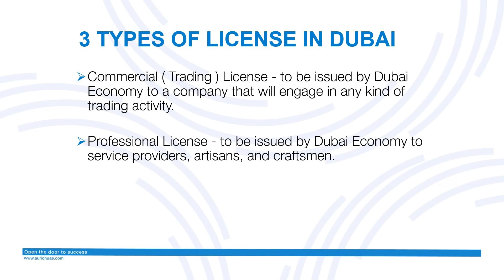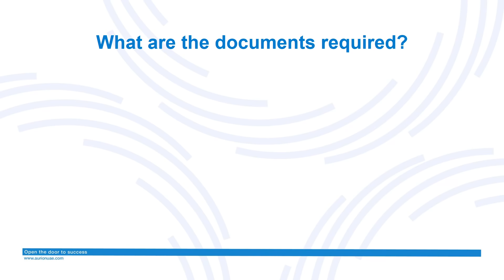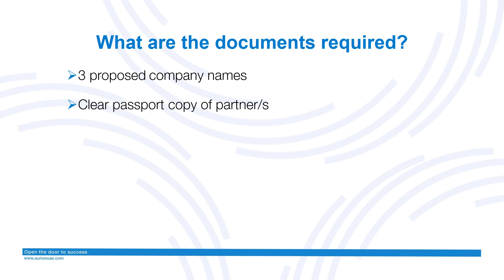How to setup a business in Dubai?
1. Commercial Trading License
2. Professional License
3. Industrial License

What is LLC?
What LLC can offer?
How to form LLC in Dubai?
What are the documents required to register an LLC in Dubai?
LLC License cost in Dubai?
how to start a new company in Dubai?
how to start a small business in Dubai?